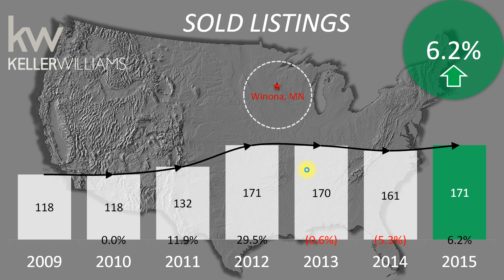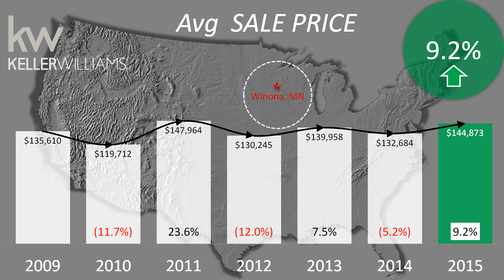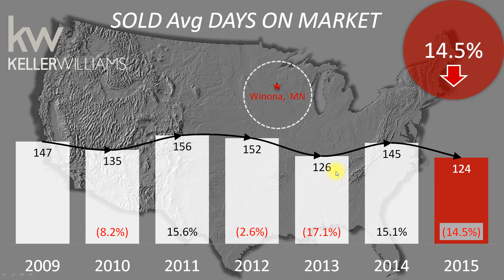Winona, MN Market Report June 2015